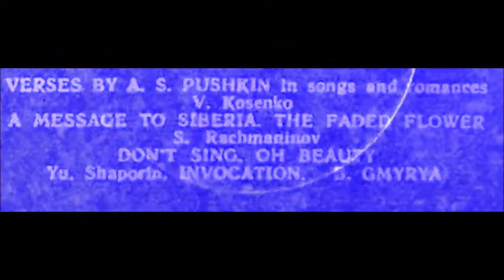Косенко Пушкин Послание в Сибирь Борис Гмыря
1947
Ф-но - Л. Острин